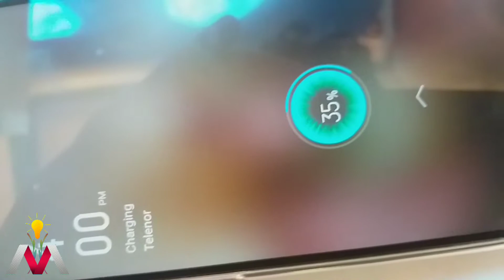Survival Power Bank For Your Mobile Phone Charger Or Led Lights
Hey guys in this video I am going to make a Power Bank for your mobile phones from AA Batteries.
(No Soldering)

AA batteries 8x
Magnets
Electric Wire
Metal Washers
Charging USB cable
Car Mobile Charger
Tin Can

You Can Use This Battery Bank To Power
 12volt Led Lights As Well.

 (copy the link & paste )